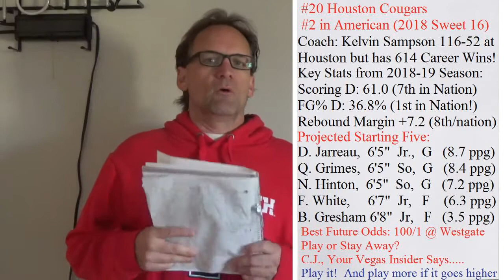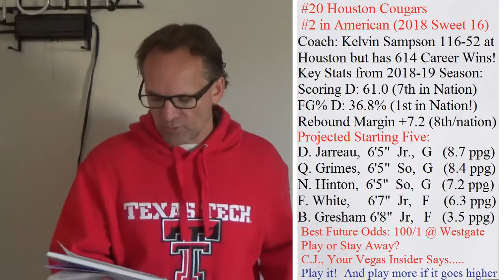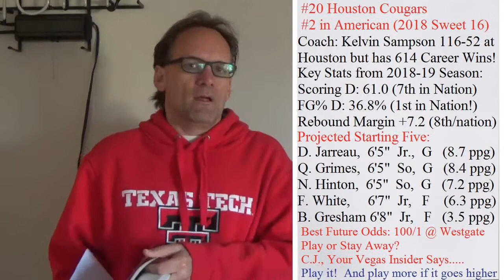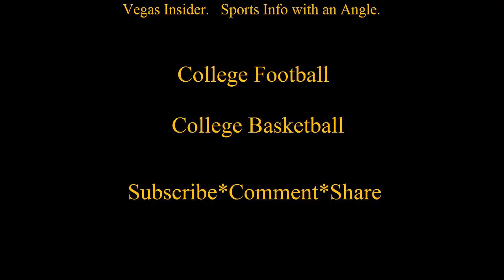2019-20 College Basketball Preview: #22-#20 Texas Tech, Washington, Houston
Hello people.  I've been busy betting futures before this season starts but I am back with my #22-#20 team previews for the upcoming college basketball season.  I'm high on Houston, keeping my eye on Washington, and am happy to fade the Red Raiders this season.

I'd love to hear where you agree or disagree or where I may have gotten something wrong.  I'm always trying to gain info, because knowledge is power.